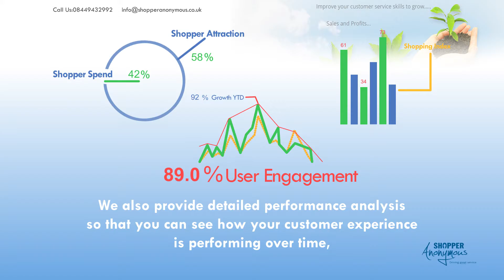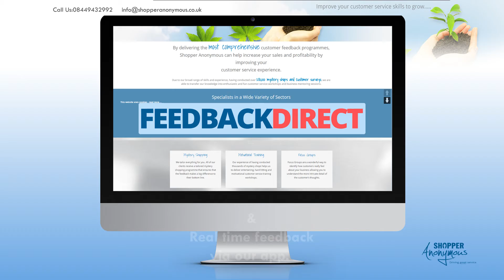Shopper Anonymous Oxford & South Warwickshire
Shopper Anonymous
Shopper Anonymous is a 360-degree customer feedback company, working with over 900 clients in the UK.
We provide a number of different services including Mystery Shopping.
Mystery Shopping is a wonderful management tool, which ensures you fully understand how customers feel about their last experience with your business.
Mystery Shopping is the Key that unlocks the power to help your businesses grow
In over 18 years we have delivered over 250,000 reports and we are the best quality mystery shopping business in the world as our detailed feedback is bespoke to your business.
we have delivered over 250,000 reports and our detailed feedback is bespoke to your business.
Our clients view their reports through our online portal. They can access all of their reports anytime, from any device. We also provide detailed performance analysis so that you can see how your customer experience is performing over time enabling visibility of trends so you can focus your time on fixing the the right areas of your performance. Also recognizing areas where you should celebrate your successes.
ITS NOT JUST MYSTERY SHOPPING THOUGH,
.. WE ALSO DELIVER
Customer surveys
Staff Surveys
Customer focus groups
Real time feedback via our App
All of this information can also be viewed through our online portal, any time, on any device.
You receive independent feedback about the customer experience that you give to your customers.
You benchmark your service delivery on an ongoing basis.
You get regular feedback to ensure you and your team manage the service standards
to improve your customer’s experience.
you can motivate your team by offering incentives if they deliver a great customer experience,
You use the feedback report to coach and train your team.
This ensures you are maximising your service delivery and efficiency to maximize your sales performance.
Our programme is flexible and tailored to your requirements
Shopper Anonymous have a policy of not advertising for potential shoppers
Instead, we like to carefully choose and develop a team that provides our clients with excellent quality feedback, that is the difference with using shopper anonymous.
Due to our broad range of skills and experience and having had conducted over 250,000 mystery shops, we are able to transfer our knowledge into helping you create a customer experience that helps you stand out from the crowd and helps you deliver tangible competitive advantage. More importantly your customers will spend more and tell their friends and family about you.